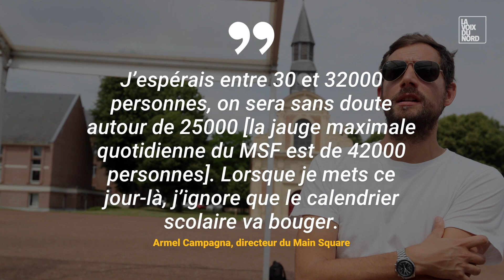Cinq infos à deux semaines du Main Square Festival à Arras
Après trois ans d'absence en raison du Covid19, le Main Square Festival d'Arras va retrouver son public à la citadelle. Il aura lieu cette année sur 4 jours du jeudi 30 juin au dimanche 3 juillet. Organisé par Live Nation, le MSF 2022 regroupera des artistes comme Angèle, DJ Snake, Louane, M, Black Eyed Peas, M, Pixies, Twenty-One-Pilots...